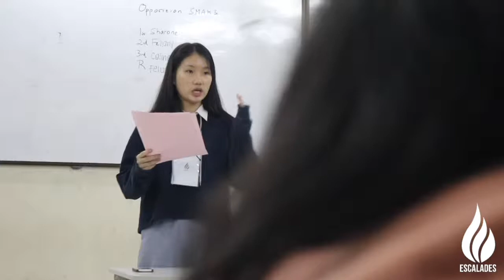DDDAY ONE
SMAK 5 PENABUR mempersembahkan